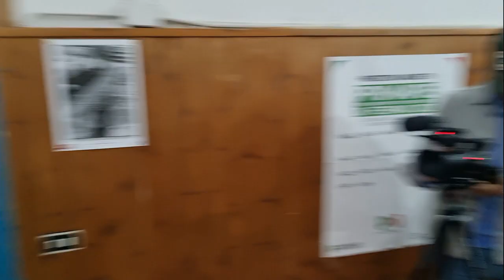Wareysi gaar ah Gudoomiyaha ururka Soomaaliyey tooso.